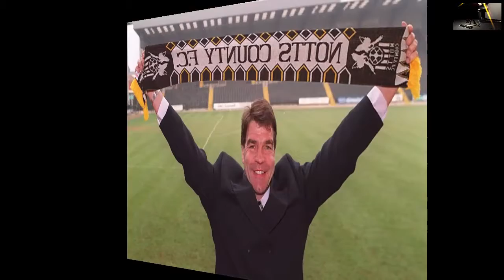Allardyce: Từ chuyên gia dẫn dắt CLB nhỏ đến HLV tuyển Anh